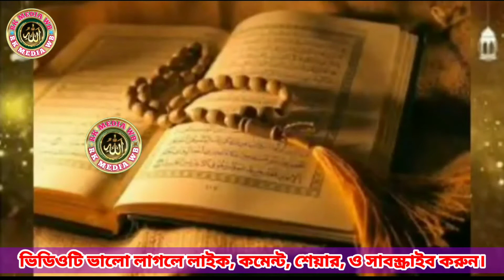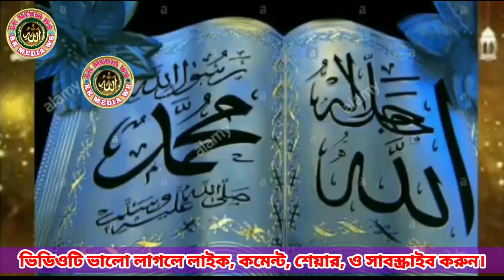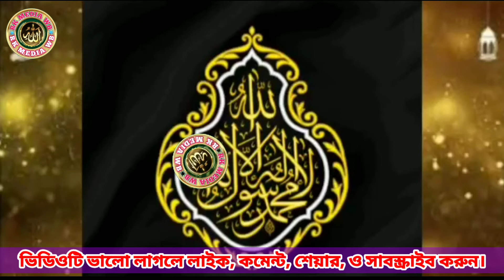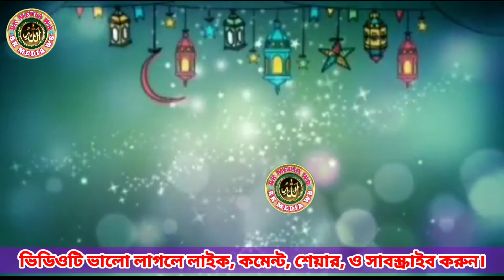Most Beautiful Azan | Emotional Azan | Heart Soothing By Shaikh Md Mikail || AWAZ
⬇️Warning!⬇️
Do Not Copy Or Re-upload This Video.
Otherwise You Will Get Copyright Strik.

আলোচনায়:- শাইখ মোহাম্মদ মেকাইল সাহেব মালদা।

ভিডিওটি শুধু মাত্র ইসলাম প্রচার এবং প্রসার করার জন্য আপলোড করা হয়েছে।

ভিডিওটি ভালো লাগলে লাইক কমেন্ট ও শেয়ার করে দ্বীন ইসলাম প্রচার করতে সাহায্য করুন।

বিঃদ্রঃ-যে কোন বাংলা ও উর্দু ভাষী বক্তাগণের তারিখ নিতে যোগাযোগ করুন।